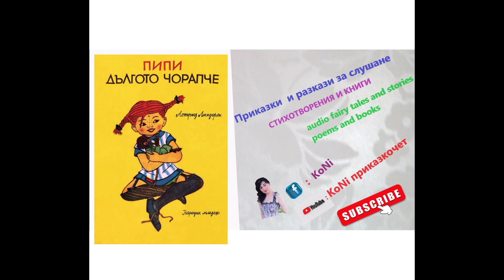Линдгрен-Пипи дългото чорапче-Пипи тръгва на училище/KoNiприказкочетChannel Корнелия/разказ